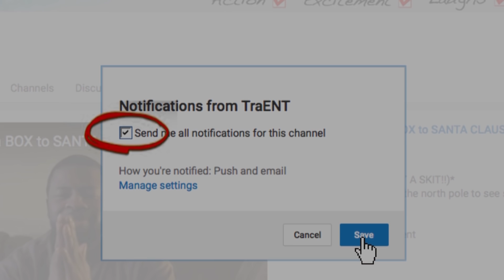EXTREME SPICY NOODLE CHALLENGE!!! (Chicken Flavored)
Watch as we attempt to eat every drop of noodle WITHOUT water!